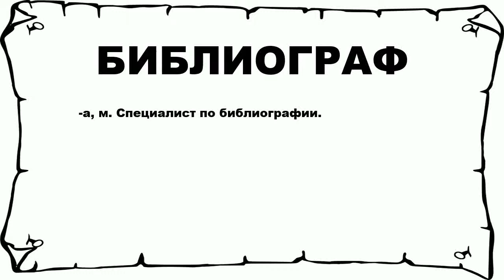БИБЛИОГРАФ - что это такое? значение и описание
Хочешь знать что значит БИБЛИОГРАФ? тогда слушай до конца.

 -а, м. Специалист по библиографии.